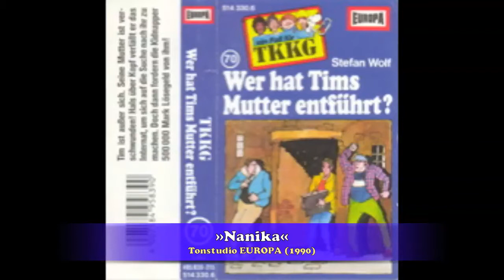»Nanika« - Jan-Friedrich Conrad (1990)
Elektronische Hörspielmusik aus dem Jahr 1990, bekannt aus den Serien »TKKG«, »Fünf Freunde« und »Die drei ???«. Komponist des Stückes ist Jan-Friedrich Conrad. Der Originaltitel ist momentan noch unbekannt - »Nanika« ist ein Phantasiename.

Von dieser Komposition existieren unterschiedliche Aufnahmen und Abmischungen.
Die erste Aufnahme (hier nicht enthalten) wurde bereits ein Jahr zuvor (1989) im TKKG-Hörspiel Nr. 67 »Hinterhalt im Eulenforst« benutzt und später dann auch in der Neuabmischung der Drei ???-Folge 24 (»silberne Spinne«).
Die zweite Aufnahme existiert in 2 unterschiedlichen Abmischungen, die sich lediglich durch Synthesizer-Overdubs unterscheiden.
In der hier vorliegenden Rekonstruktion wurde die Fassung mit den Synthesizer-Overdubs nachgebildet. Sie enthält aber auch einen kleinen Anteil der anderen Version.

Hörspiele mit Abmischung 1 (ohne Overdubs):
TKKG (70) Wer hat Tims Mutter entführt?

Hörspiele mit Abmischung 2 (mit Overdubs):
Die drei ??? (13) und der lachende Schatten (Neuabmischung)
Die drei ??? (24) und die silberne Spinne (Neuabmischung)
Fünf Freunde (60) tauchen unter